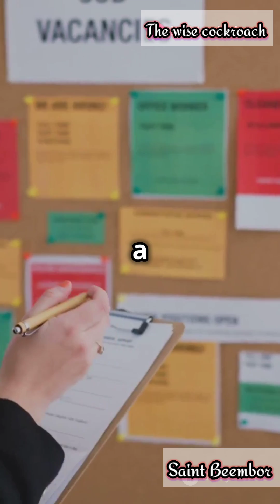Motivational Story: The wise cockroach